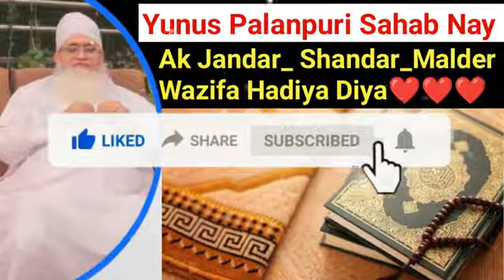मौलाना युनुस पालनपुरी साहब ने एक जानदार शानदार और मालदार वज़िफा हदिया दिया है |MolanaYunusPalanpuri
अस्सलामु अलयकुम व रहमतुल्लाही व बरकातुह

इसी तरह के  बयानात वज़ाइफ मसाइल के उर्दू हिन्दी विडियो देखने के लिए हमारे आमिना खातुन  चैनल को सब्सक्राईब करें

Jazakallahu Khairha